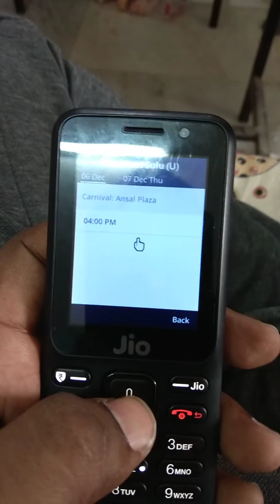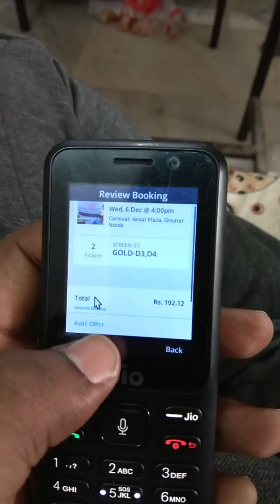Bookmyshow on jio phone | How to Book Movie tickets on JioPhone